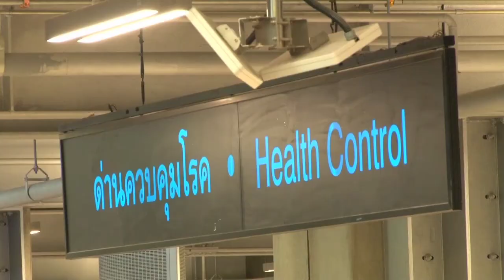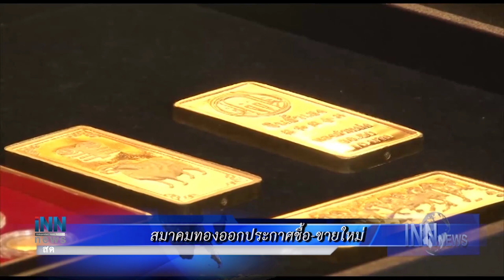"สุชาติ"ชงนายกฯใช้ชลบุรีโมเดลคุมกลุ่มเสี่ยงโควิด : ข่าวต้นชั่วโมง 11.00 น. (25/03/2563)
- ประธาน สส. พปชร. ชงนายกฯ ใช้ชลบุรีโมเดล จัดการกลุ่มเสี่ยงทั่วประเทศ จ่ายเงินคนอยู่บ้านวันละ 300 บาท เชื่อปราบโควิด-19 สำเร็จ

- รองประธานคสรท.ชมมาตรการรัฐช่วยแรงงานนอกระบบได้เร็วและดีเกินคาด แนะกำหนดห้ามเดินทางสกัดโควิด

- สมาคมค้าทองคำ ชี้ โควิดทำราคาผันผวนสูง ออกประกาศซื้อ-ขายทองแท่ง มีส่วนต่าง 300 บาท มีผลวันนี้